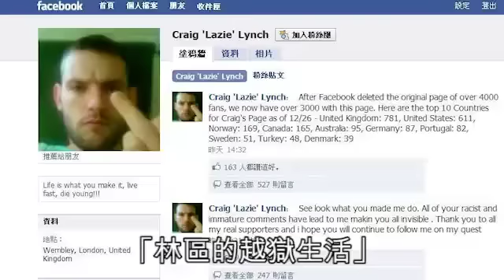NMA 2009.12.30 動新聞 囂張 搶劫越獄成功 Facebook嗆警察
囂張 搶劫越獄成功 Facebook嗆警察